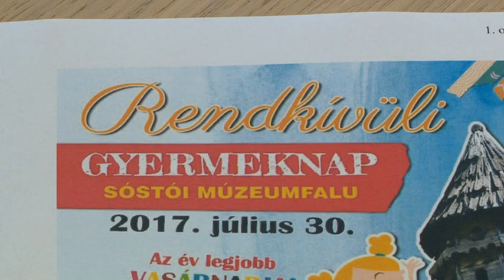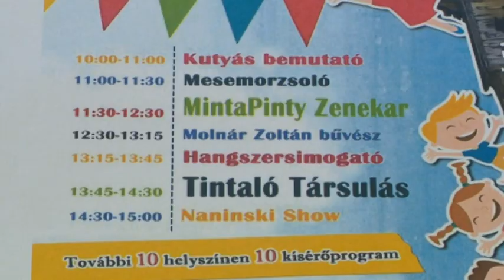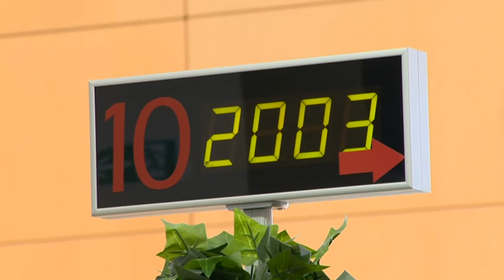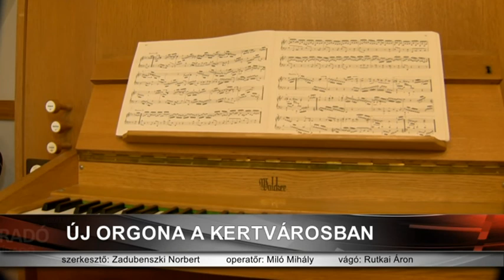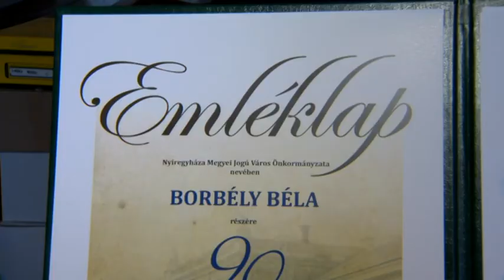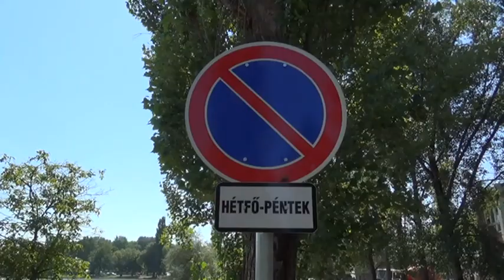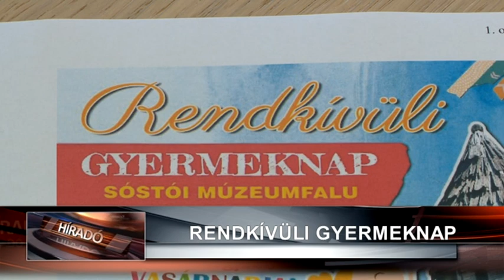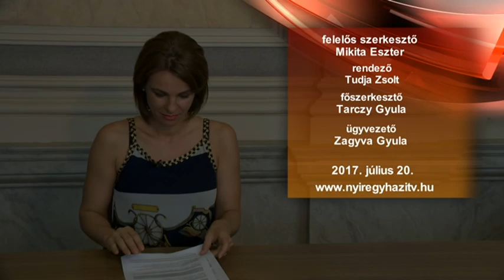Híradó 2017. július 21-én, pénteken